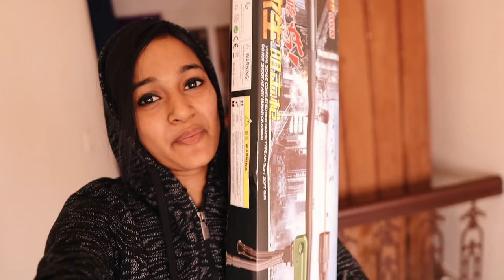ഒന്ന് തൊട്ടാൽമതി🔥എല്ലാം വീഴും🔥TOP HIGH🔥 LEGO CHALLENGE 🤩 UNBOXINGDUDE l